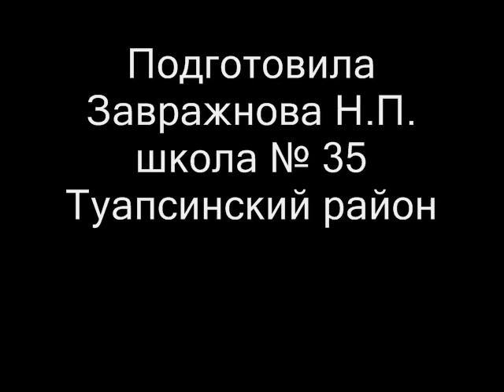М.Цветаева Мне нравится, что вы больны не мной.avi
Песня на стихи Марины Цветаевой звучит в исполнении Аллы Пугачевой